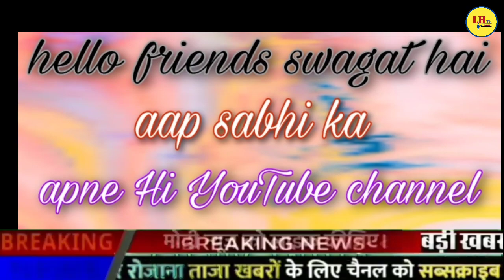15 October Se खुल जाएंगे सभी स्कूल कॉलेज || school college reopen date || School kab khulenge news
School college reopen date 2020 news today

15 October Se खुल जाएंगे सभी स्कूल कॉलेज || school college reopen date || School kab khulenge news

आज हम आपको बताएंगे कि कोरोनावायरस के चलते स्कूल कॉलेज कब खुलेंगे आपको बता दें 12 अक्टूबर से खुलेंगे स्कूल कॉलेज विस्तार से जानने के लिए वीडियो को अंत तक देखें। School kab se khulenge | News